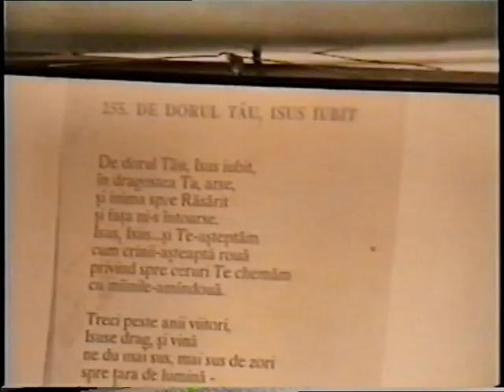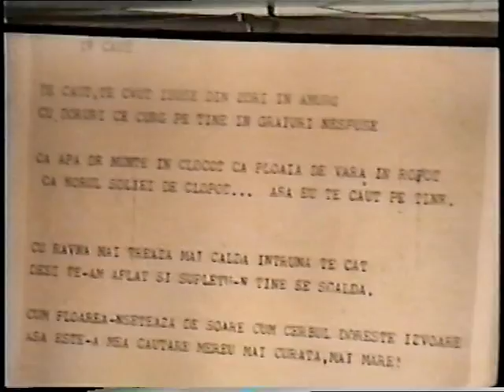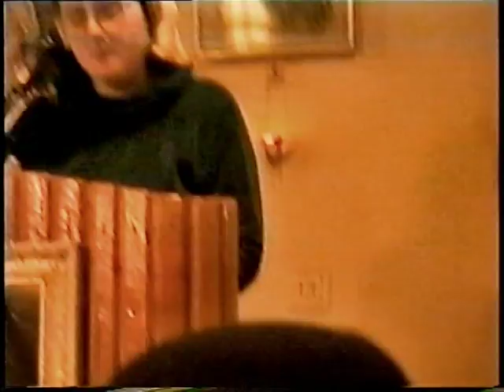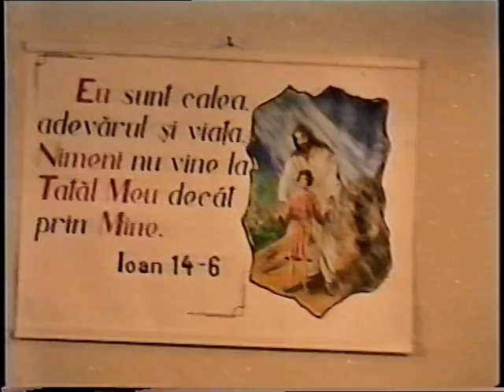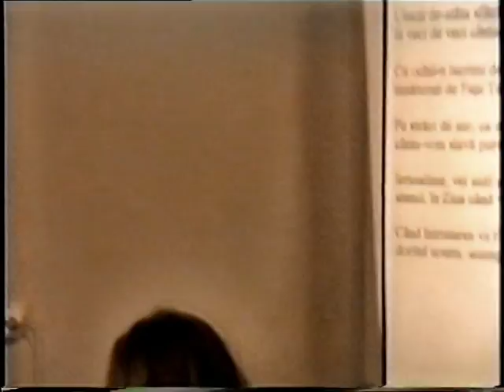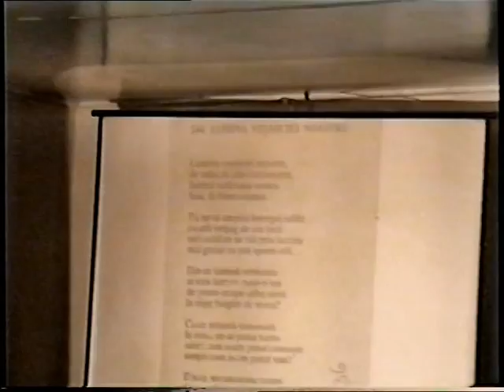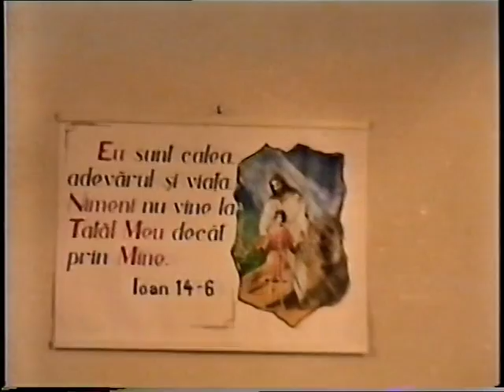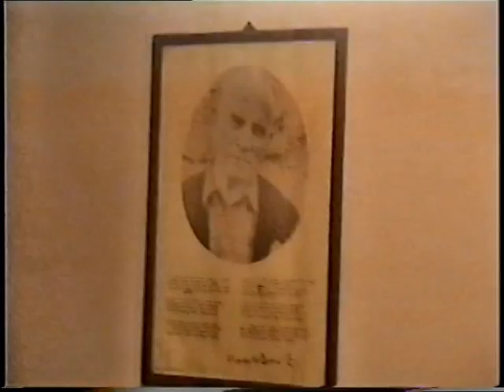Ad Mulțumire Gl 7 Noiembrie 1998 ( secvențe )